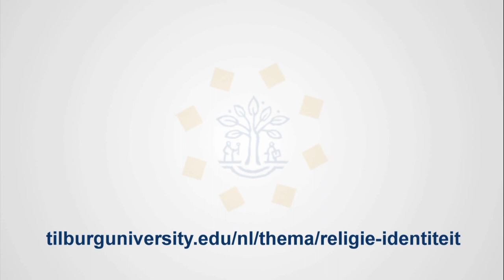Jan Jaap de Ruiter over jihadisme - Tilburg University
Het jihadisme is volop in het nieuws met een veelheid aan begrippen als IS, Syriëgangers, fundamentalisme, salafisme.
Jan Jaap de Ruiter, arabist Tilburg University, geeft antwoord op de basisvragen als wat is jihadisme, is het per definitie gewelddadig en heeft Wilders al die tijd gelijk gehad?